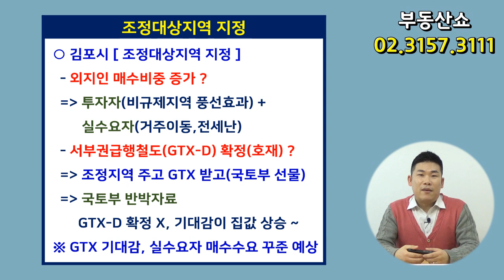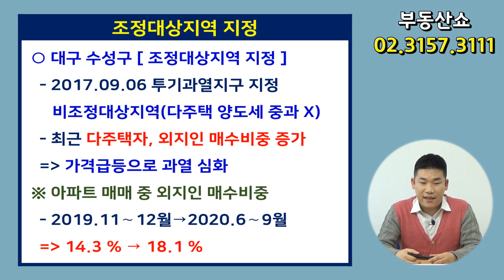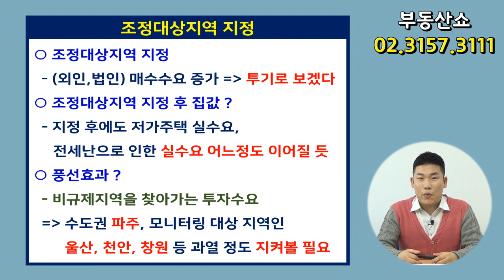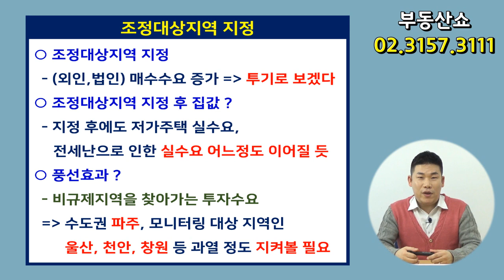부산,대구,김포 조정대상지역 지정! 집값 폭락 올까 ?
11.19 전세대책이 발표되고나서
김포, 부산, 대구가
조정대상지역으로 지정됐습니다.
11월 20일부터 효력이 발생한다는데요,
향 후 집값에는
어떤 영향을 미칠지 알아봅니다.